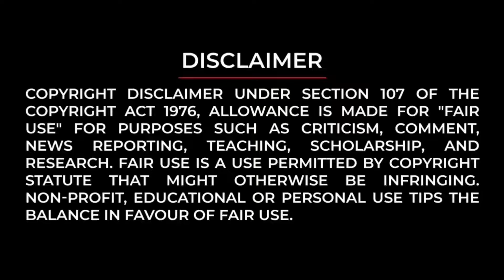ಆಟೋರಿಕ್ಷಾ ಚಾಲಕ ಮಾಲಕರ ಮಕ್ಕಳಿಗೆ ಪ್ರತಿಭಾ ಪುರಸ್ಕಾರ ||ndcityplustv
Welcome To ND CITYPLUS Tv

About This Video: ND  PLUS KARWAR NEWS / 13/09/2022